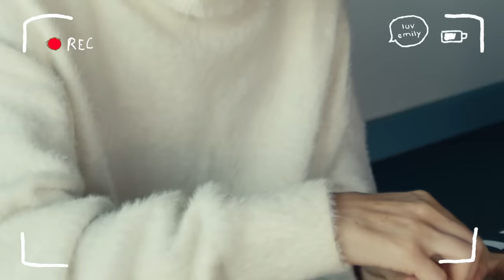[Playlist] Happy Morning 🌻 Chill songs to boost up your mood ~ Morning songs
Tracklist:
00:00 Faime - Thoughts
02:40 Faime - Ups and Downs
06:00 Faime - Home
08:41 Maya Delilah - Breathe Easy
12:02 honeywhip - flowers
14:52 Airr - You Are the One
17:38 Airr - I'm Glad You're Mine
20:42 Airr - Enjoy Life
23:15 Embleton - Reminisce
25:52 Ori Rose - Flaky
28:22 Ryan Harris - My Mind
31:34 Munn - Glimpse of Heaven
34:22 Munn - gone by the morning
37:00 Munn - LOVE ME OR LEAVE ME
39:24 BoatKeeper - So Go
42:56 Boatkeeper - So Much More
46:58 Lexi Jordan - Highway
49:54 Rhineland - Downtown Lights
53:44 Rhineland - Burning
57:26 ~Loops